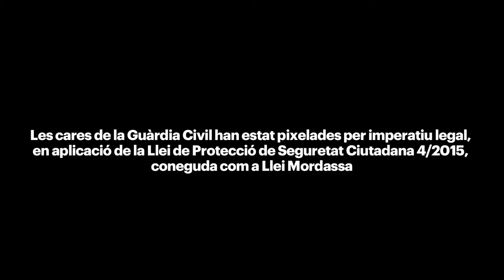La Caravana Abriendo Fronteras denuncia la manca d’identificació de la Guàrdia Civil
Redacció i Audiovisuals: Sònia Calvó

En una visita d’observació a les portadores que travessen la frontera, membres de la caravana han presenciat una agressió que consideren que forma part d’una pràctica sistemàtica. També s’han queixat de l’estructura arquitectònica, que fa que es produeixin acumulacions i allaus de persones